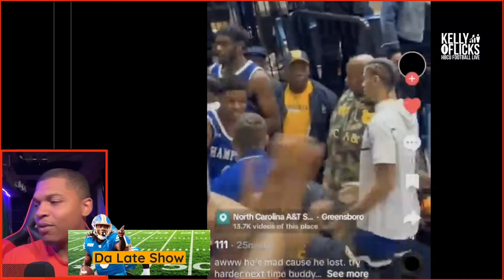Gerald Huggins clears the air about DRAFT HBCU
I 100% stand by DRAFT HBCU, their work should be supported!